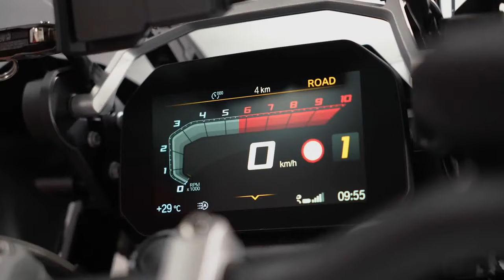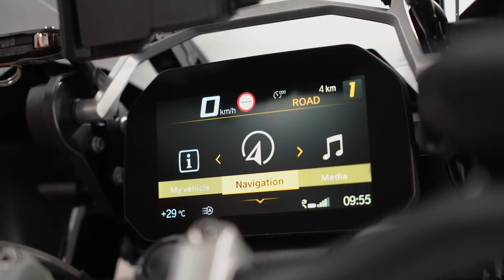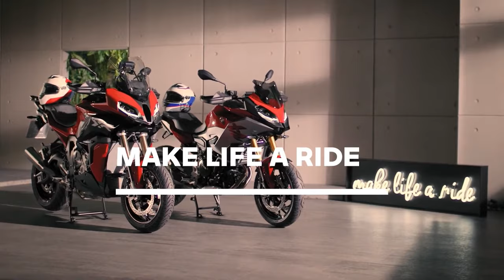BMW Motorrad ConnectedRide Com U1 | LIVE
Ready to connect with other riders, passengers or biker groups via Bluetooth or Mesh 2.0, the new BMW Motorrad ConnectedRide Com U1 also supports telephony while on the move and passenger/rider music sharing!

➡️ Got any questions? Ask away in the comments & our experts will get back to you.